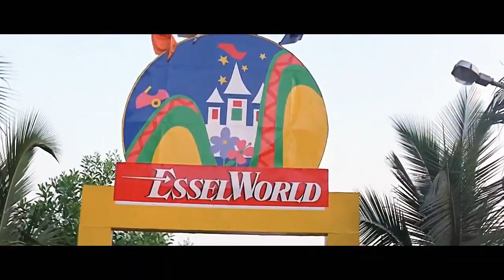Pyar Tu Dil Tu 4k Video - Bichhoo 2000 Rani Mukherjee, Bobby Deol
Movie - Bichhoo
Director - Guddu Dhanoa
Starring - Rani Mukherjee, Bobby Deol
Singer - Alka Yagnik, Vinod Rathod
Lyrics - Sameer
Year - 2000
Language - Hindi